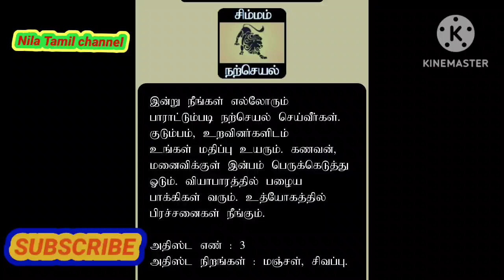rasi palan today tamil breaking newsbreaking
breaking newsbreaking news in tamilcurrent newslatest newslatest news todaylatest tamil newslive newsnews channel livenews headlinesonline tamil newspolitical newssun newssun news livesun news tamilsun tv newstamil latest newstamil news channeltamil news headlinestamil news livetamil news sun tvtamil news todaytamilnadu newstamilnadu news todaytoday news tamiltoday showtop tamil newsviral news